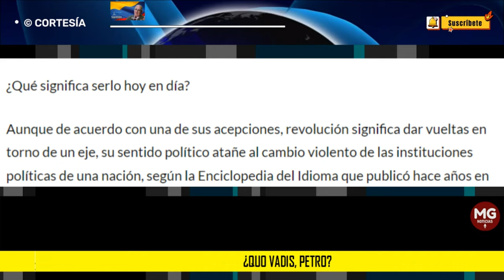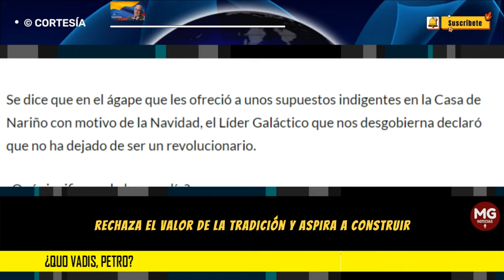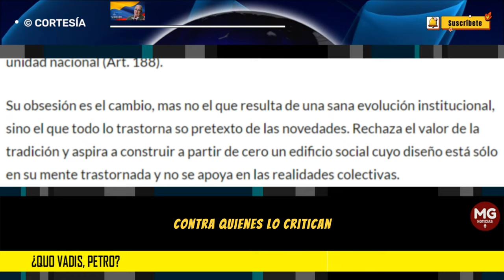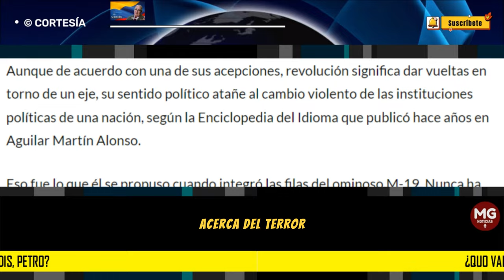¿QUO VADIS, PETRO? 🟡 Por Jesús Vallejo Mejía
Se dice que en el ágape que les ofreció a unos supuestos indigentes en la Casa de Nariño con motivo de la Navidad, el Líder Galáctico que nos desgobierna declaró que no ha dejado de ser un revolucionario.